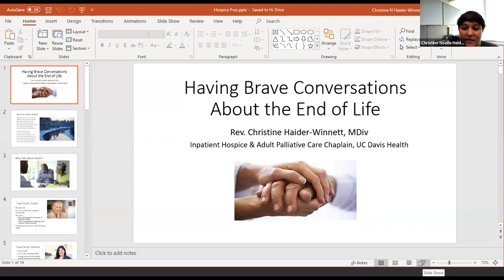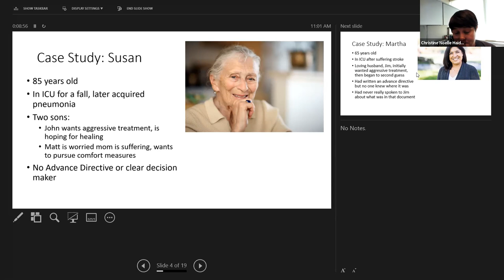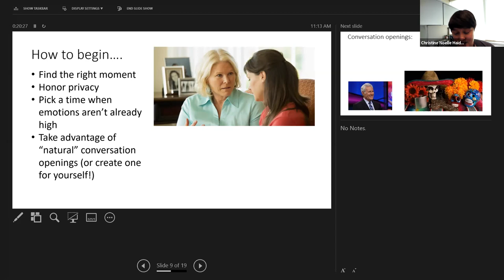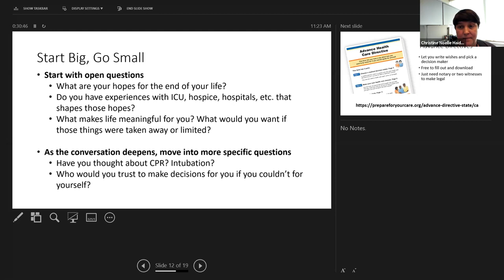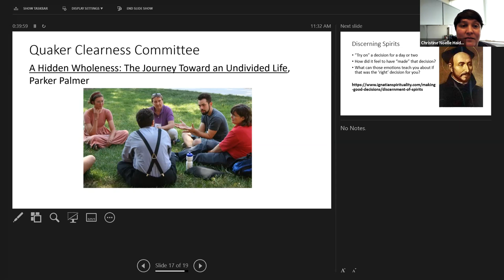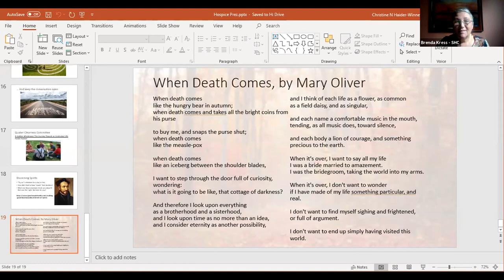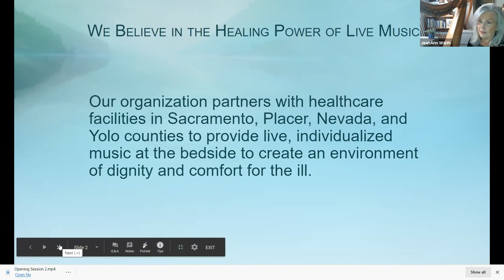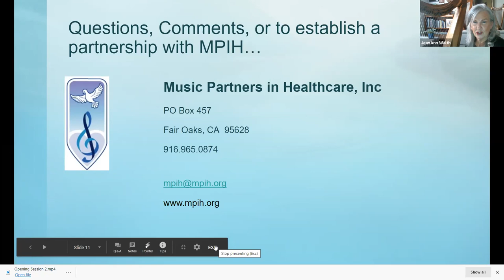SHC Conference Session 3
It's Time: Making the End of Life, Part of Life
 Having Brave Conversations at the End of LIfe